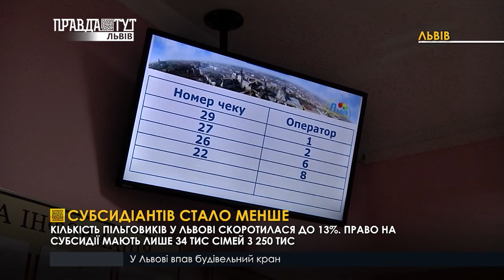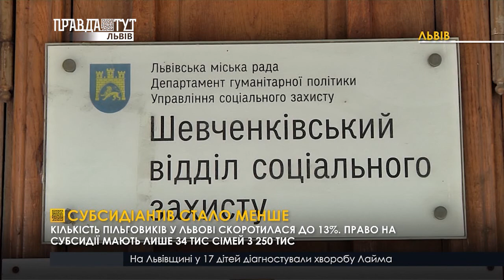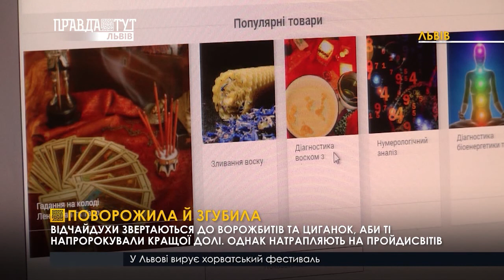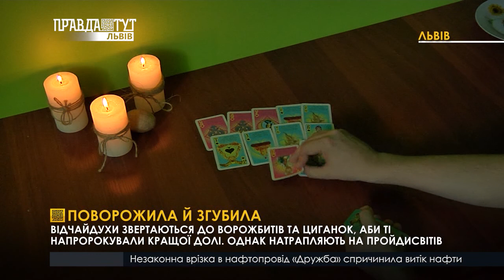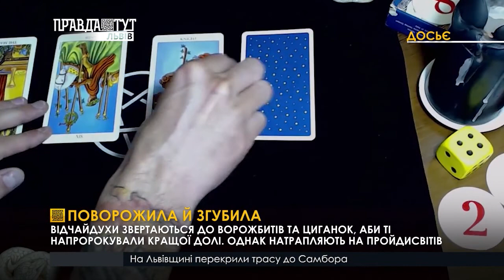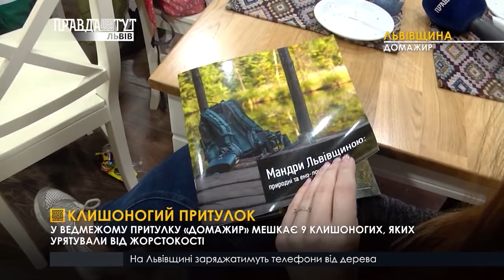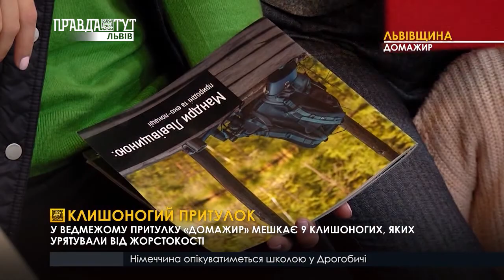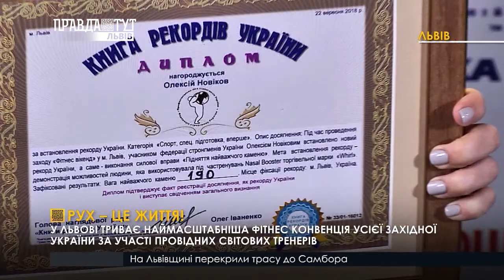Випуск новин на ПравдаТУТ львів 22.09.2018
- Закон - не вказівник. У віллі Бачевських – пам’ятці архітектури, старовинні вікна та двері продовжують замінювати на пластикові.
- Львівщина туристична. Як живуть ведмеді у притулку "Домажир".
- У Львові триває наймасштабніша фітнес конвенція усієї Західної України.